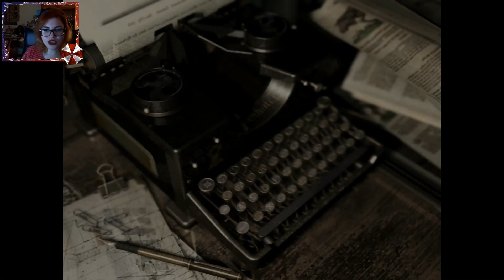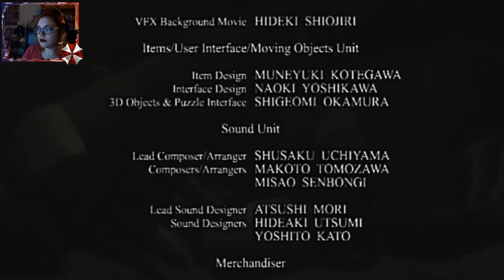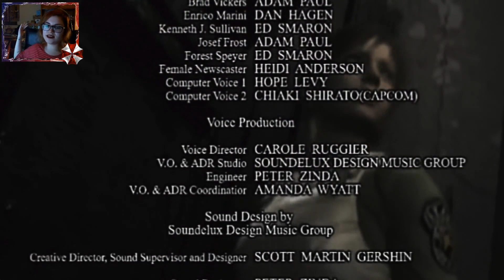Oyun Serisi - Resident Evil HD Bölüm 19: Son Bölüm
Bu bölümde son anda kötü şeyler yaşıyoruz, tam da olmuştu!